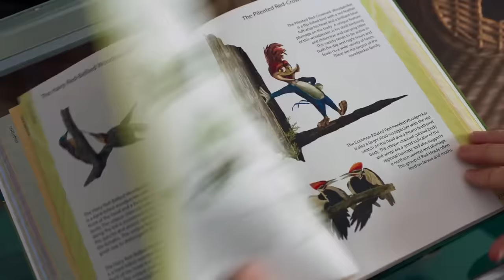WOODY WOODPECKER Official Trailer (2018) Live-Action Animated Comedy Movie HD